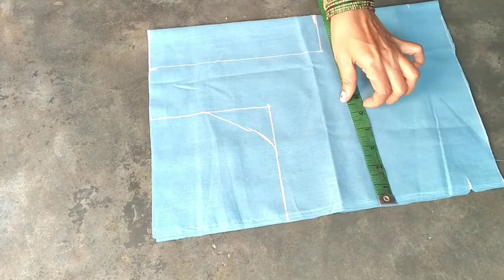new blouse design //fancy saree blouse designs.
Hi friends i have explained in this video beautiful design blouse cutting and stitching in telugu. i hope you like this video pls subscribe my channel. like, share and comment. thanks for watching all of love you guys.